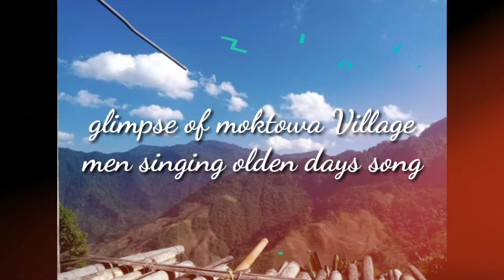Glimpse of moktowa village men singing olden days song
This video is not taken by me
I have downloaded it from friend's whatsapp status.
I uploaded it just to keep it as a memory of olden days song

I have no idea about the videographer